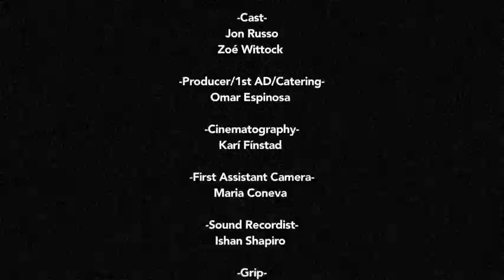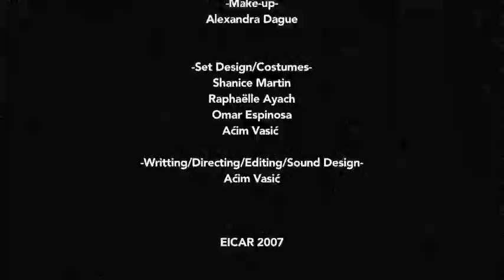A Fair Trade (2007)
A short made in 2007 in a film school.